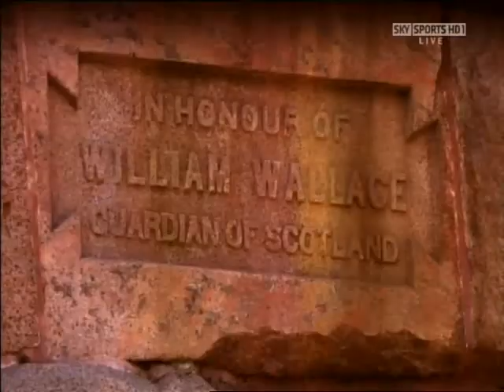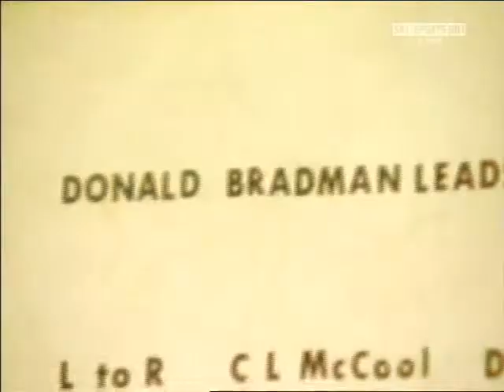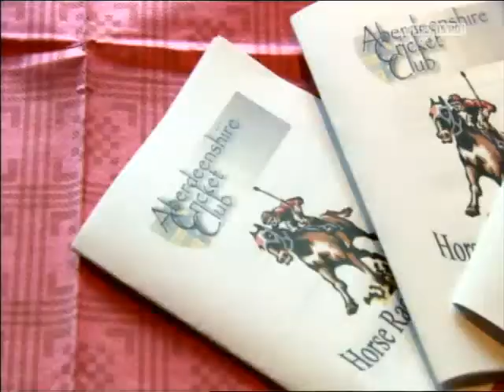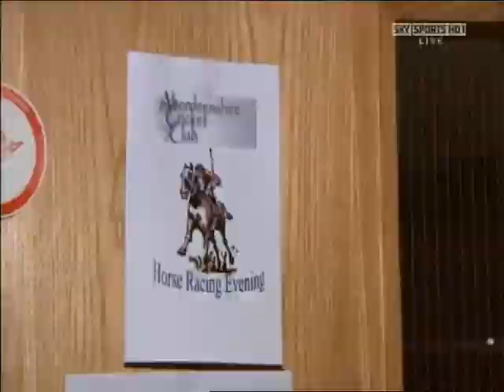Aberdeenshire CC Clublife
First episode of Sky Sports Clublife series